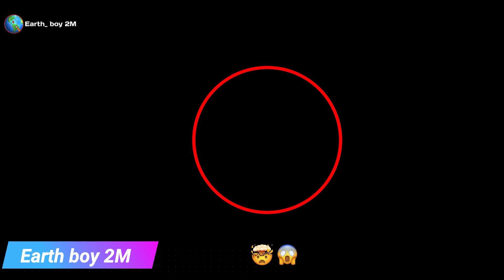I Found Huge Spider Attack On Google Earth!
We are found the huge spider on google earth and map street view.